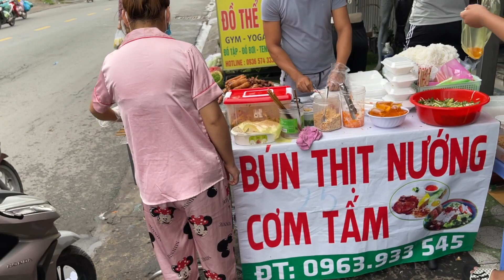Bún thịt nướng 25k/hộp bình dân trên vỉa hè Sài Gòn - Vi Na TV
- Thời gian: 3h khuya đến 10 sáng
- Bánh cuốn: 25k/hộp, bánh ướt 20k/hộp, bún thịt nướng 25k/phần
- Địa chỉ: A26/11 Quốc Lộ 50, Bình Hưng, Bình Chánh
☎️SĐT: 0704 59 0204 (đây là sđt của người quay không phải người bán)